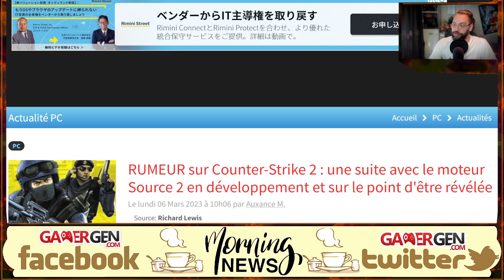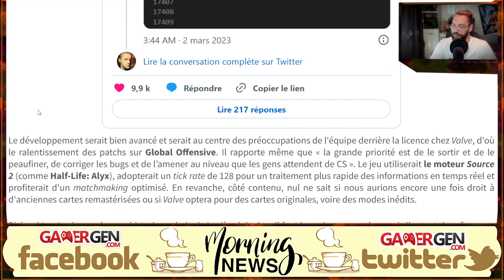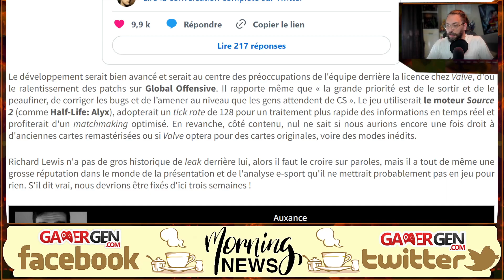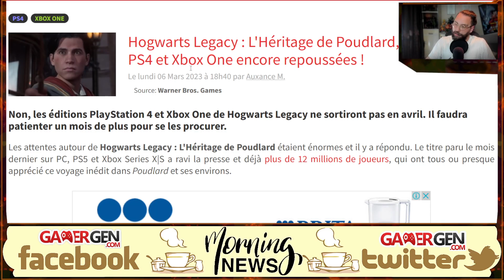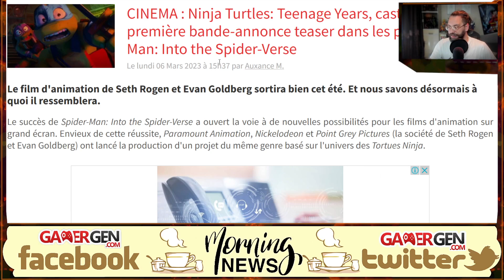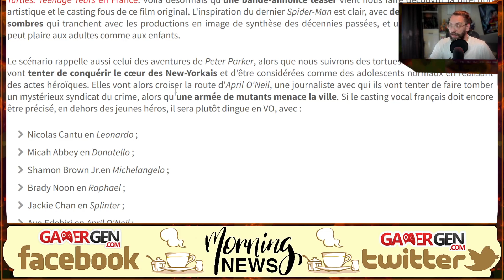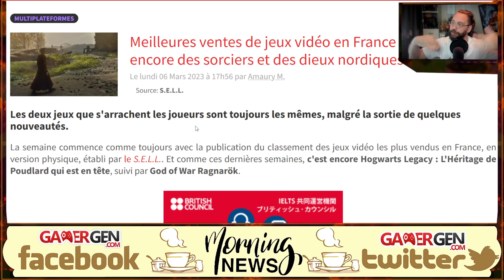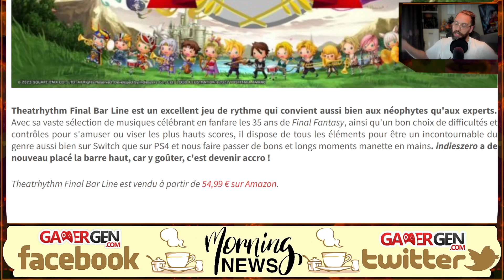Hogwarts Legacy REPOUSSE sur PS4 et XBOX ONE... SNIF !